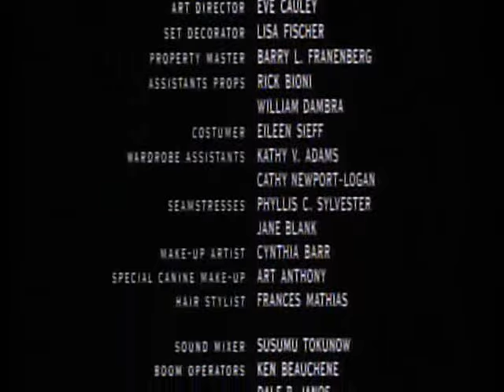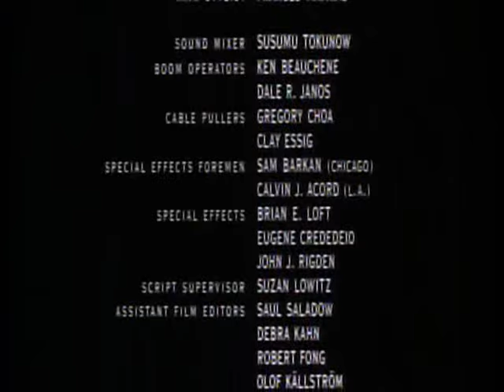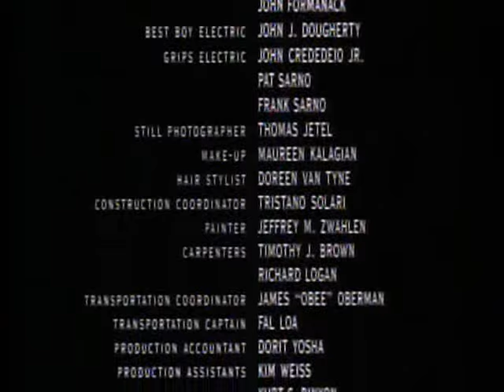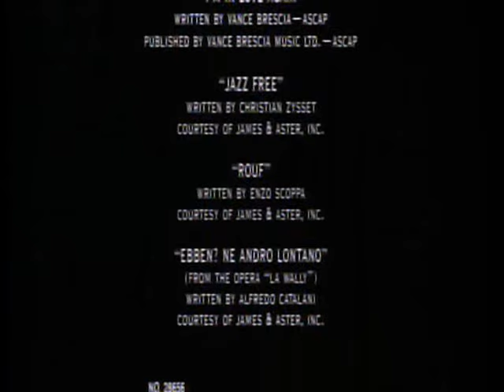Eyes Of An Angel part 10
John Travolta is a downtrodden single father raising his daughter under difficult circumstances in Chicago. The young girl comes upon and then nurses a wounded Doberman used for fighting, back to health. Duped by underworld types he was working as a courier for, father and daughter leave the dog and flee cross-country to Los Angeles with both canine and mobsters in pursuit.